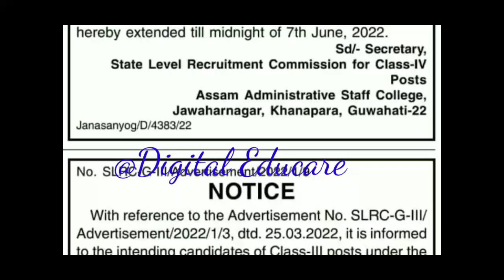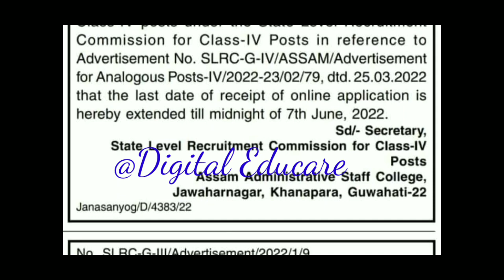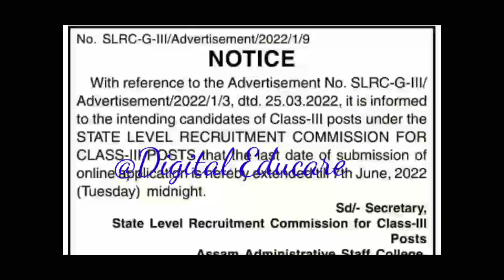Assam Direct Recruitment 2022|grade 3/4 ৰ চাকৰিৰ গুৰুত্বপূৰ্ণ খবৰ|Online application extension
Re-evaluation Results
Assam tet
digital educare
digital educare maths
digital
Kumar basanta, Assam
ranuj Pegu
102 nos contractual teacher Case  Gauhati high court for experience mark